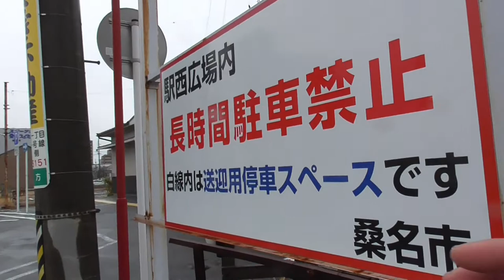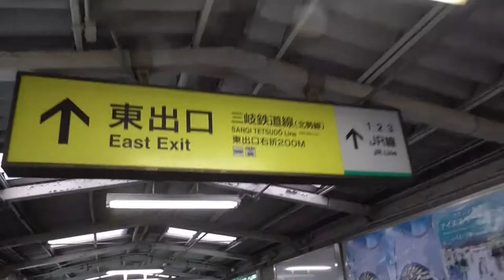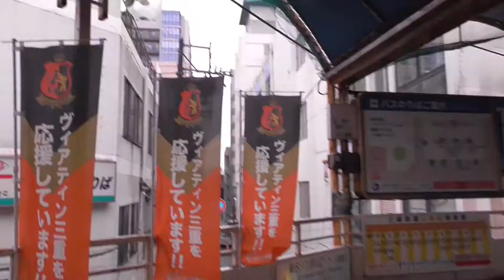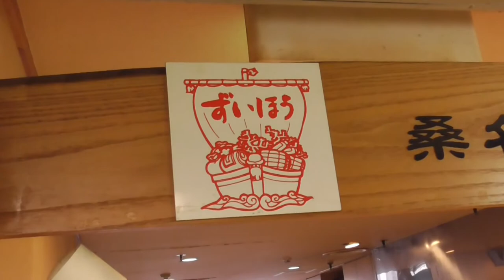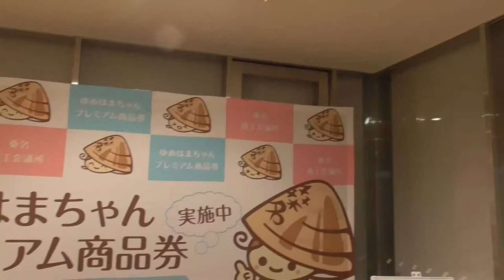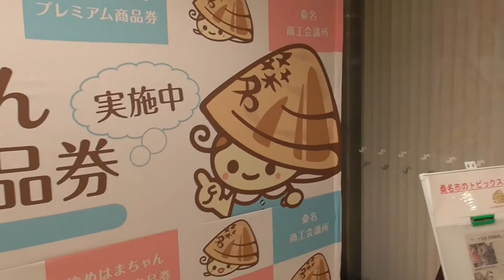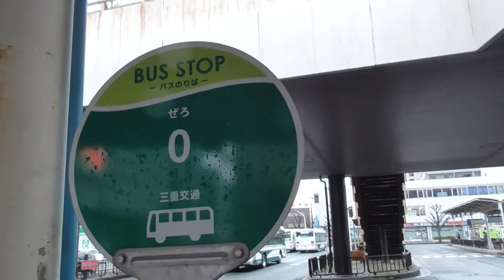YT047 駅間散歩？：桑名駅（西口）～西桑名駅 よんつべ＠三重県桑名市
今回は＃46の続きで、桑名駅の西口から西桑名駅までを大回り散歩しております。
地元民では当たり前だけど、以外と初見殺しな西桑名駅の詳細は、改めて＃48にて公開します。